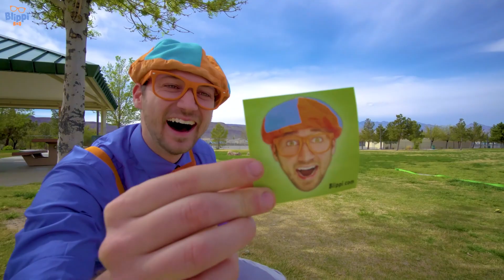Música do Chapéu e Óculos | Cante com o Blippi Brasil!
Blippi e Meekah visitam o Rockwood Music Hall, onde descobrem e tocam tantos instrumentos! Eles têm a oportunidade de explorar o ritmo musical tocando bateria, um pandeiro, uma maraca e até mesmo um cowbell! Eles encontram outros instrumentos, como uma flauta, e dão uma olhada dentro de um piano para ver como funciona! Blippi e Meekah então trabalham juntos para fazer música e decidem encerrar o dia com um jogo de improvisação musical!

🟠 SOBRE BLIPPI 🟠

00:00 Música do Chapéu e Óculos
02:23 O Lava-Rápido
04:52 A Bicicleta
07:32 Respeite o Planeta